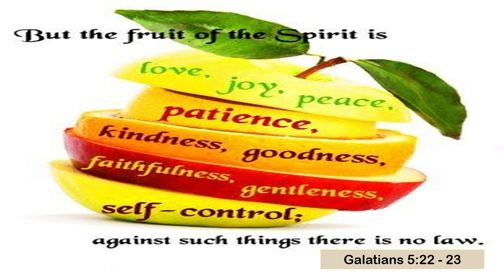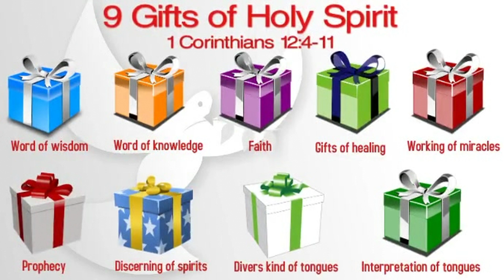The Epic Youth & The message by Prophet Gresham Nair... 9 Gifts of the holy spirit